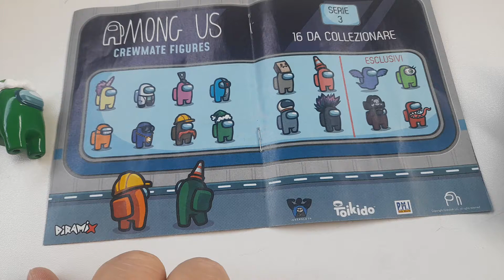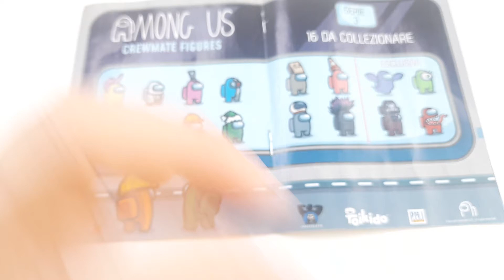Among us serie 3 - 2022 Diramix (parte 2)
Arrivano in edicola i nuovi Crewmate di Among Us, 16 da collezionare!
Scopri la serie 3 e cerca i 4 modelli esclusivi!
Chi sarà l’impostore?